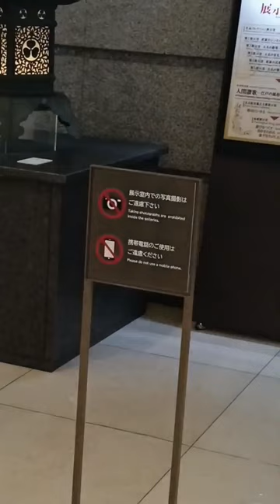Intercâmbio ep 61 Museu de arte TOKUGAWA